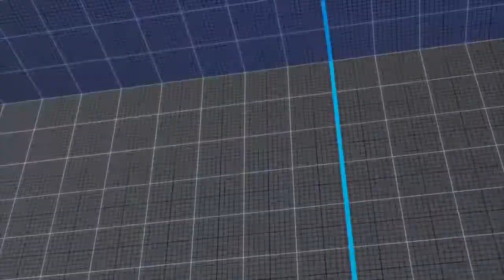kage v akuma [casual set] - street fighter v ce s5 sfv